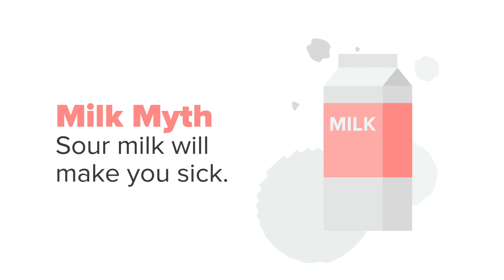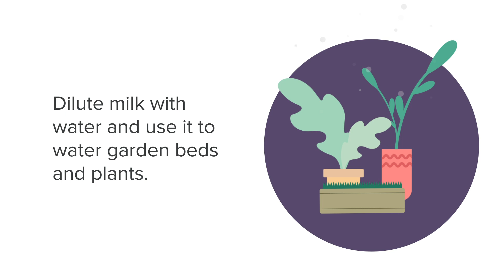4 Ways to Use Sour Milk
Even if your milk has gone a little sour, it’s still safe to use. Our video explains more about what happens to milk as it ages and four ways to use sour milk.

Using up your sour milk can help prevent food waste. Get more tips for preventing food waste at ivaluefood.com.